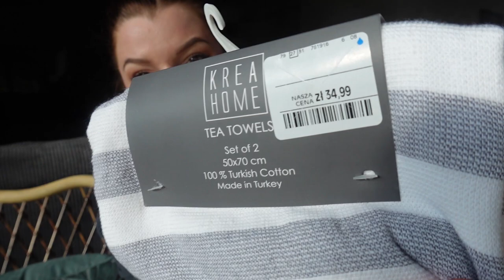Gdy SYN Zaczyna mieć swoje ZDANIE. Jak (NIE) zaoszczędzić #194